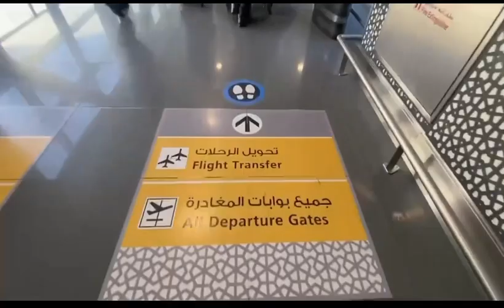Abu Dhabi Airport and Etihad plane